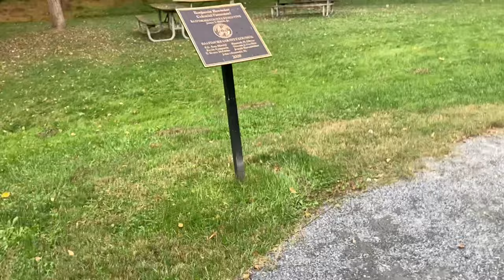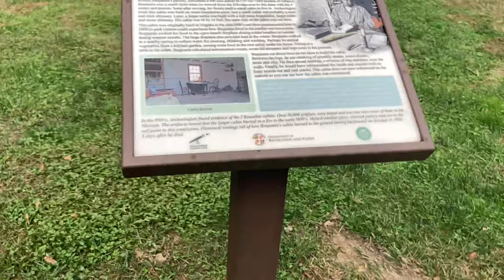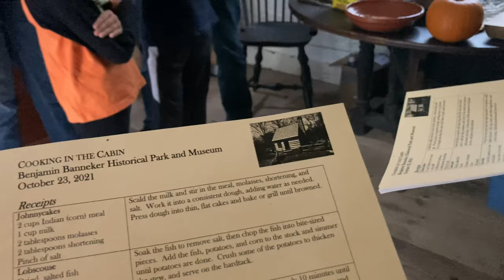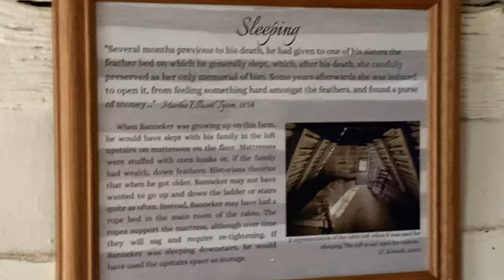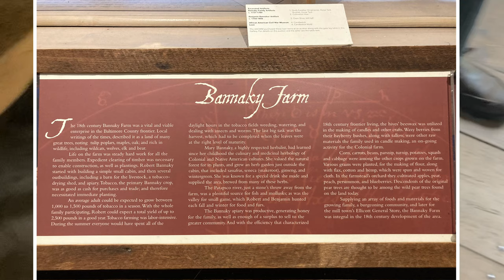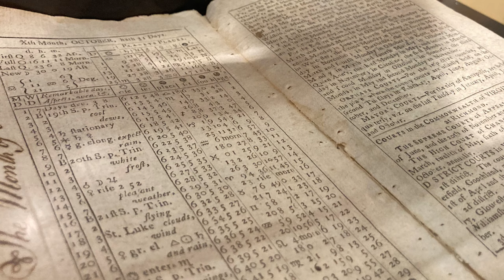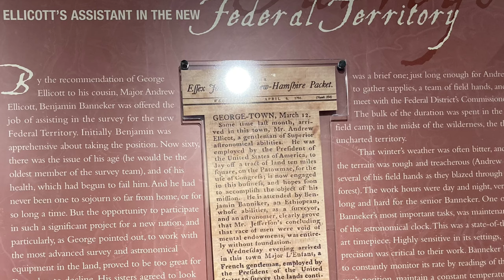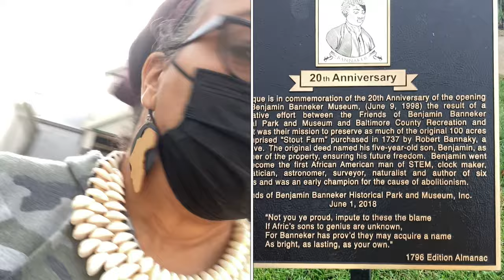“A Weekend With The Shriners” Day Three // THE Benjamin Banneker Museum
Sharing my journey with the world.

The "Global Green Book" platform is covered under Copyright Disclaimer under Section 107 of the copyright act 1976, allowance is made for fair use for purposes such as criticism, comment, news reporting, scholarship, and research.

1. Clubhouse: House of Hidden Gems

4. Podcast: “Let’s Talk About… w/Empress”

5. My IG Page: “Global Green Book”